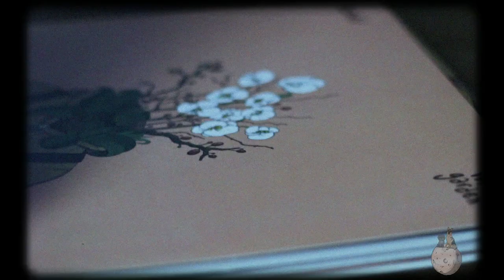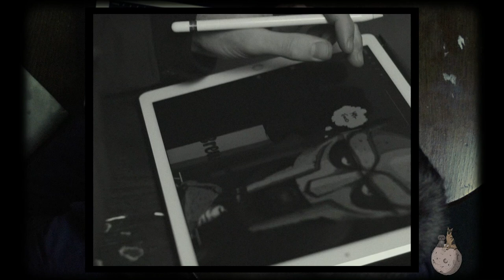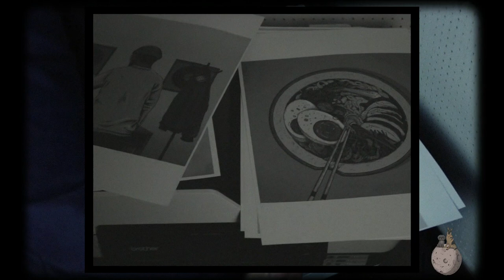CHILLHOP ART//JIM SPENDLOVE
If you've ever listened to Chillhop Music then it's likely that you've seen Jim's work before. His collaborations with Chillhop have gained him a lot of recognition and since working with them he's gone on to illustrate tons of album and vinyl covers for various musicians worldwide. Hip hop has been a big influence on Jim's style from the beginning. He talks to us about some of his early inspirations and how he saw album cover art as a way to get involved with the music he loved.

Music by: C Y G N - BODY N SOUL

Referenced Artwork: Snoop Dogg: Doggystyle
MF Doom: M..FOOD, MF..Food Hoe Cakes, Doomsday
RZA: Liquid Swords
Chillhop Music